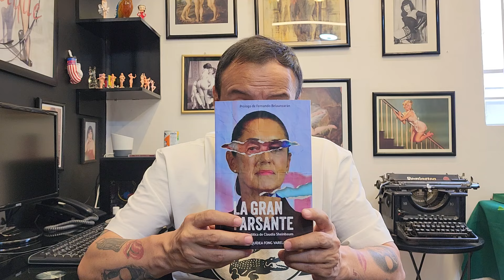Mensaje a Ebrard: eres un trapo de la 4T y por eso atacas a Xóchitl Gálvez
¡APÓYANOS!
Cuenta Santander Marco Levario Turcott
Tarjeta:
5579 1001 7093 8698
Clabe:
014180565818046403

Cuenta Scotiabank Marco Levario Turcott:
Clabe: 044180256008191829